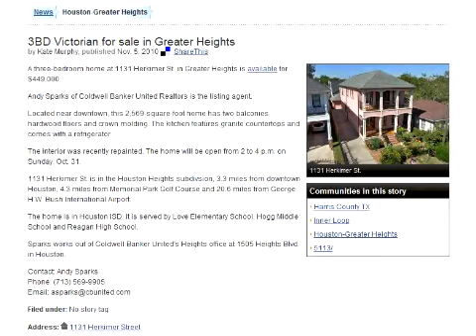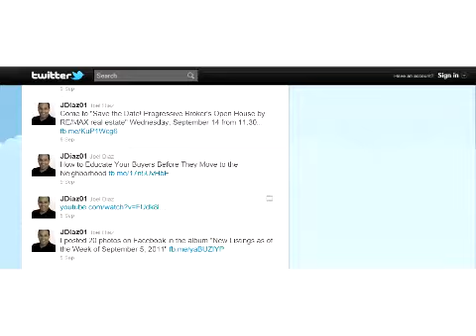Technology Tips 9/19/11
If you consider the vast percentage of consumers searching online who have not yet decided to enter the home market, there is ample opportunity to connect with future potential clients by stepping up your relationship development efforts online.